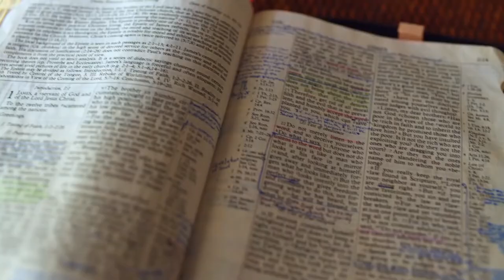Gott auf (m)einer Seite: Richter 14:3-15:3